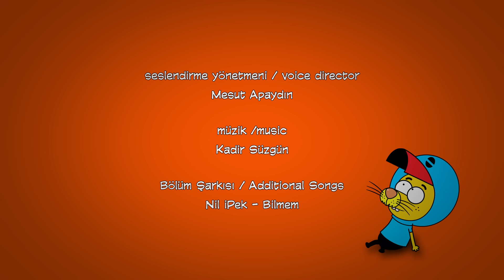Kral Şakir 3. Bölüm - Peyami'nin Listesi